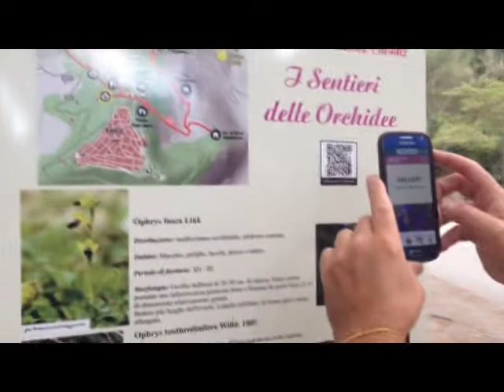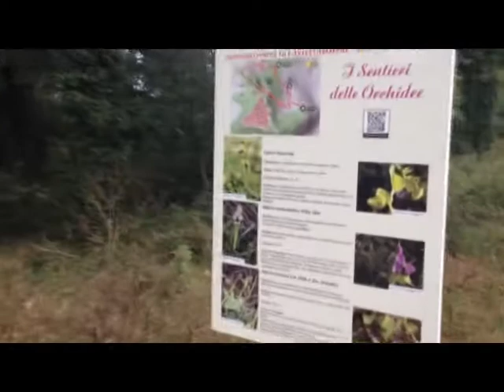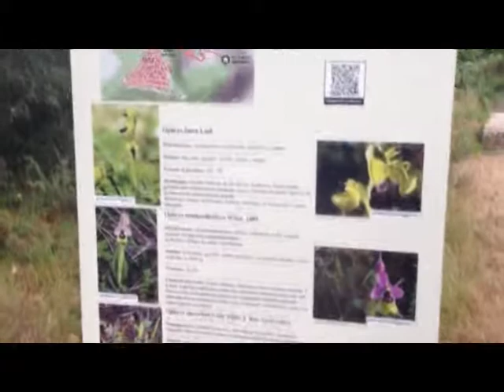I sentieri delle orchidee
Presentati ieri, al coffe house di Erice i nuovi pannelli dei “Sentieri delle Orchidee” posizionati lungo il sentiero Cai M-601 di S. Anna che il Lions Club Trapani donerà e consegnerà al Comune della vetta.